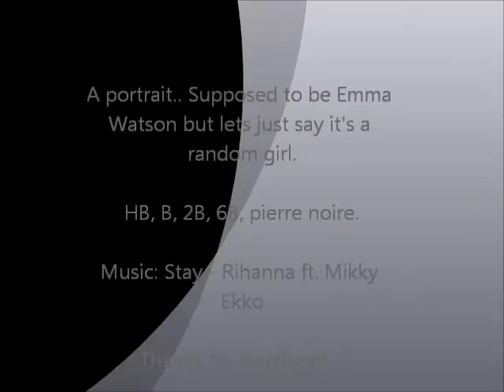Portrait timelapse! :)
One of the few portraits I do... Proportions aren't exactly right.